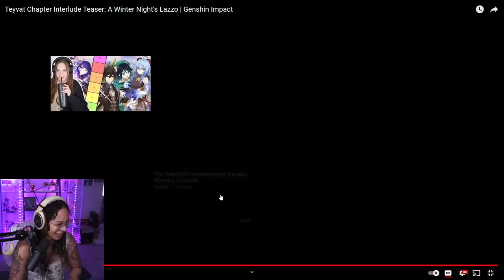Teyvat Chapter Interlude Teaser: A Winter Night's Lazzo Reaction! | Genshin Impact | Lorie on Twitch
My reaction to the Teyvat Chapter Interlude Teaser from Genshin Impact!